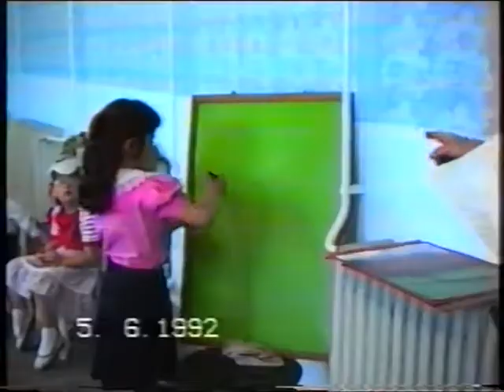Újteleki óvodai ünnepség 1992